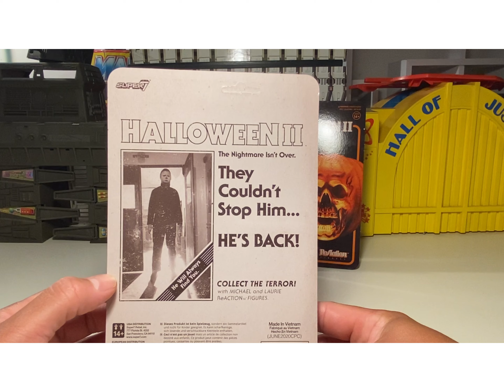Halloween 2 Laurie Strode ,& Michael Myers ReAction Figures !!!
Oops 🙊 forgot to mention the scalpel accessory !!! He’s holding it in the thumbnail pic . Doh 😖